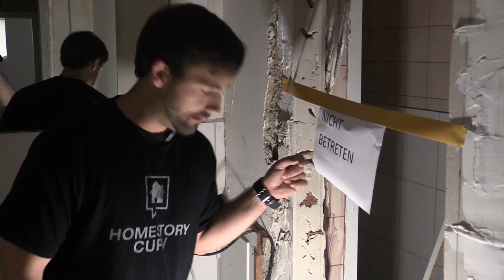Show Me Your Flat 2.0 - Es werde Musik! | Let there be music!